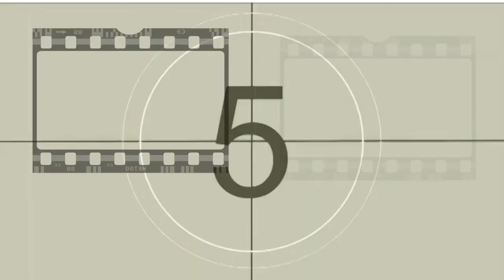SU HISTORIA Miroslava Stern